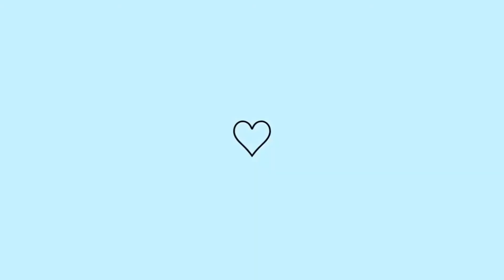rotina da manhã